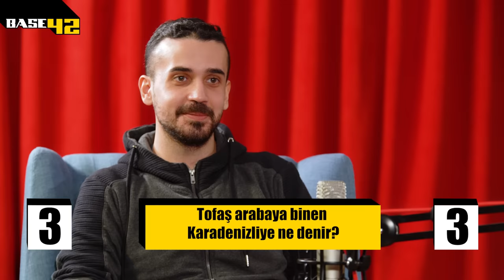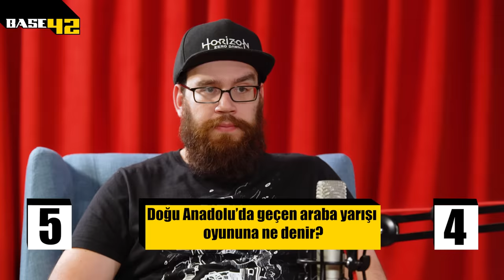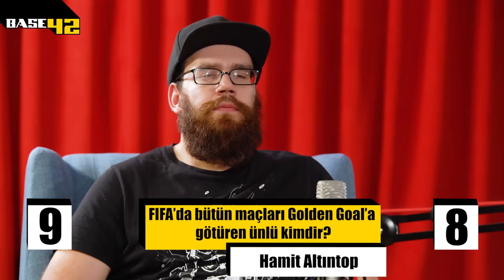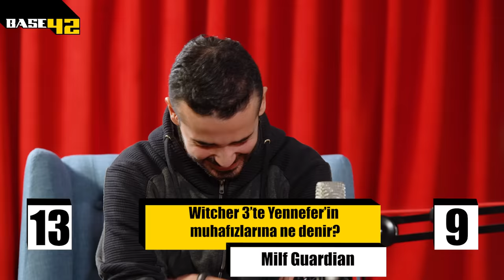GÜLERSEN, KAYBEDERSİN! | Soğuk Savaş 2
Youtube'un en sinir bozan gülmeme challenge'ı devam ediyor. Bir yandan da "gülmeme challenge" ların kalitesini yükseltiyor. Az biraz övelim kendimizi olm. Konuk da var. Oh mis.

Base 42'deki 42 ne diye sormayın, bu bambaşka bir soru. Bunun için başka bir Youtube kanalı açmamız gerekiyor.